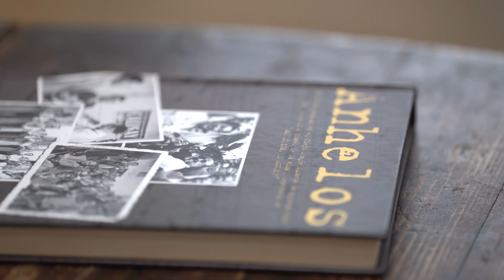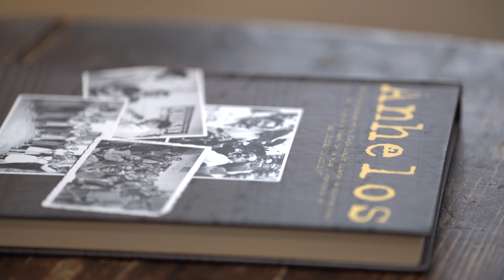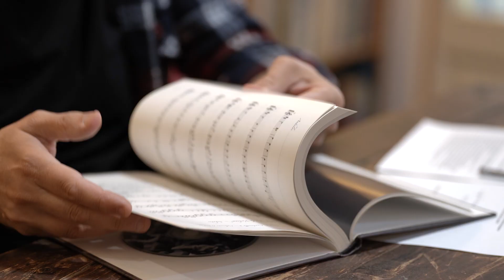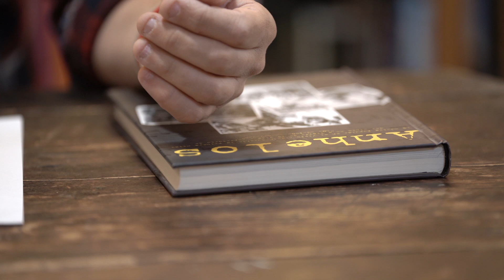Lectures Compartides I ANHELOS I Marc Figuerola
En les instal·lacions de l’Escola Folk del Pirineu, comptem amb una biblioteca especialitzada en música i dansa tradicionals dels Països Catalans, tot i que hi ha un apartat prou important de llibres  d’arreu.

ANHELOS. La música popular en el Bajo Aragón durante la primera mitad del siglo XX a través de la vida y repertorio de “LOS MÚSICOS DE ACUMUER”. Jesús J. Lacasta Serrano i David A. Betrán Pérez. Pirineum Editorial. Jaca / Sabiñánigo, 2007

MARC FIGUEROLA BALAÑÀ  (Reus, 17 de novembre de 1976)
Músic i arquitecte.
Guitarrista i contrabaixista d’OS OVOS,  OUTTATUNE, ESFERA, D’ALBA, MARSUPIALIS, PARÍS FANTASMA NEGRIT, ASTORETS DEL PIRINEU, INXA IMPRO QUARTET,  ORQUESTRINA TRAMA, LA VIU-VIU i col·laboracions amb la COMPANYIA COMEDIANTS i d’altres.